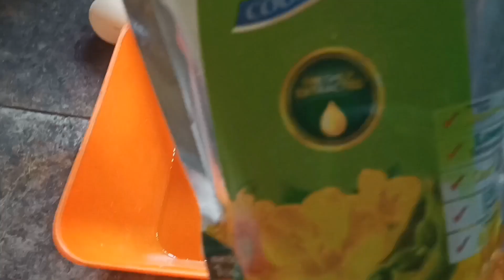Soraj Nikalny ki Khushi Mn Ghar Mn baniy Gulab Jamun | Gulab Jamun Recipe | Instant Gulab Jamun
gulab jamun recipe tamil
gulab jamun with bread